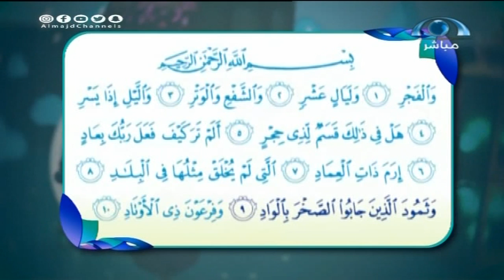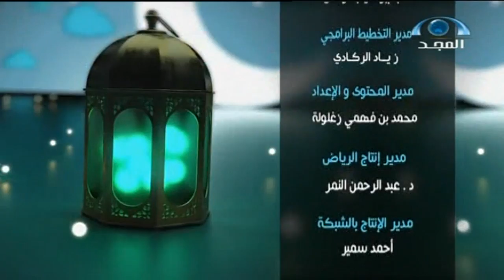إفطاركم معنا | مع أحمد سعود | برنامج تزود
برنامج تزود
من تقديم :
ناصر سي عبدالله - عبدالله حبيب - خالد أبو محفوظ - عمر القحطاني
‏البرنامج يُبث يومياً في رمضان من 3:15م حتى 2:20ص
على ⁧‫قناة_المجد